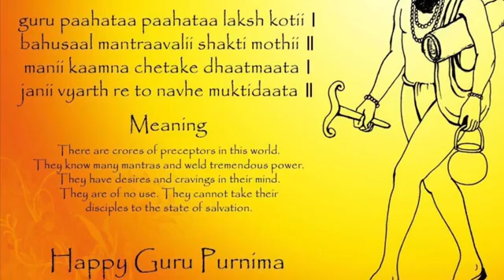24 July 2021